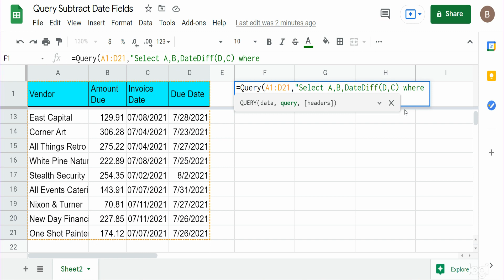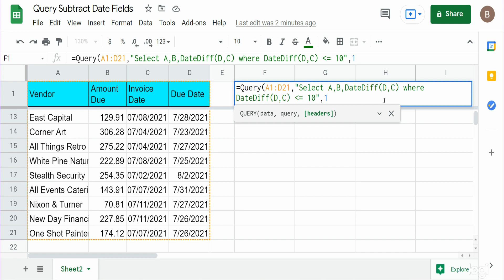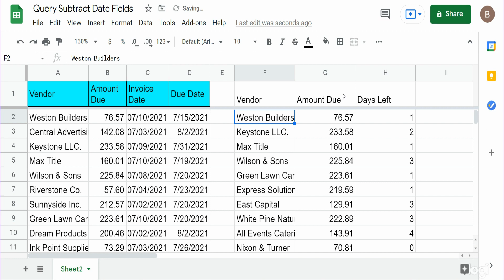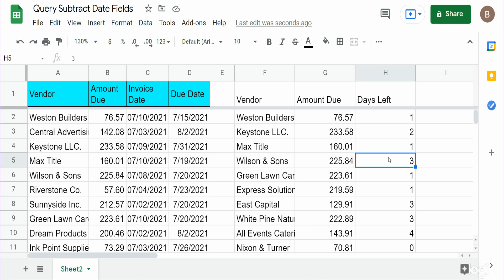Google Sheets Query Subtract Date Fields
This video exhibits how to find the difference in days between two Date Fields in a Google Sheets Query.  This can be accomplished through the use of the DATEDIFF() Function nested within the Query Statement.